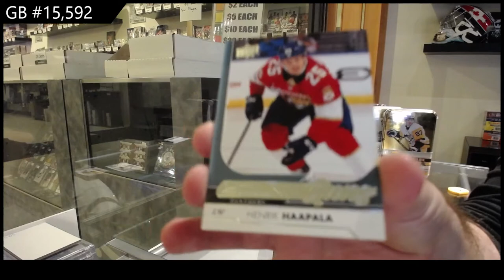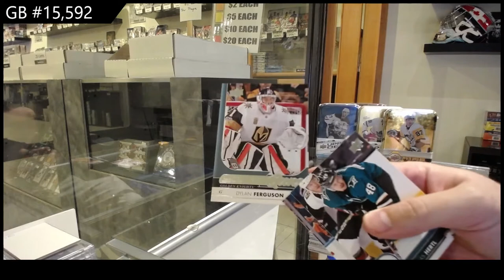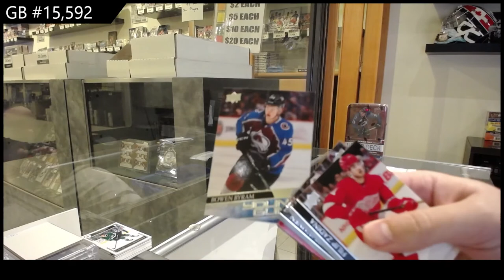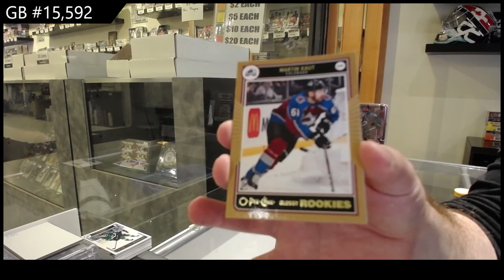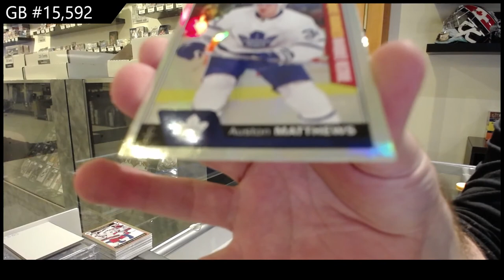Upper Deck Series 1 & Series 2 Multi Year 5 Tin Break - C&C GB #15,592